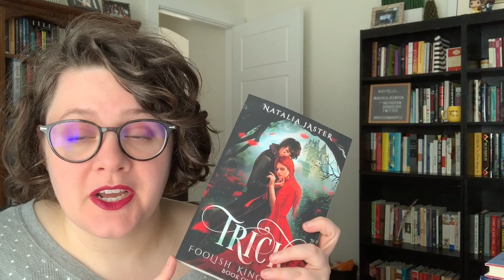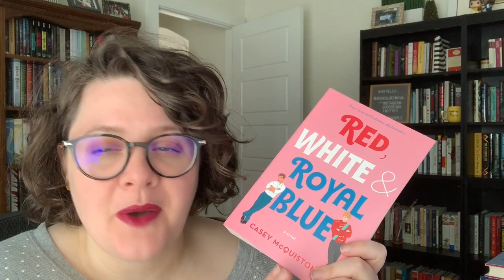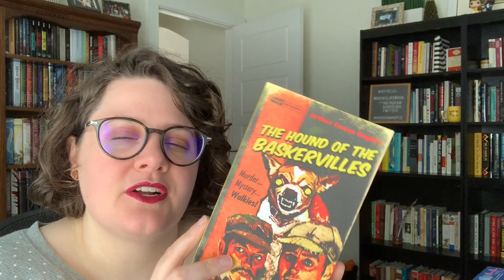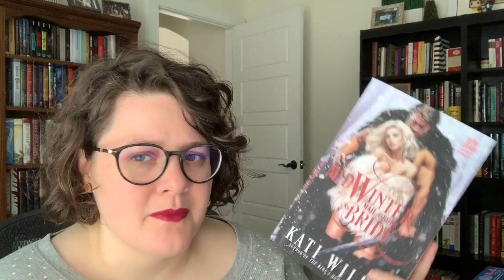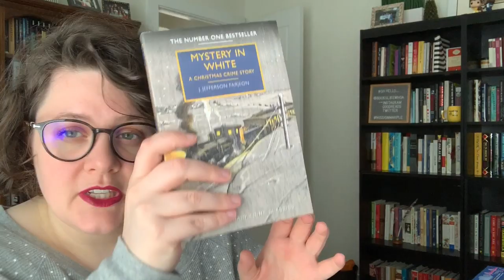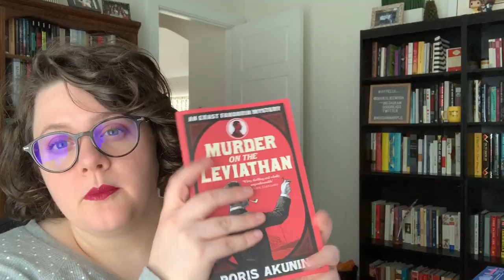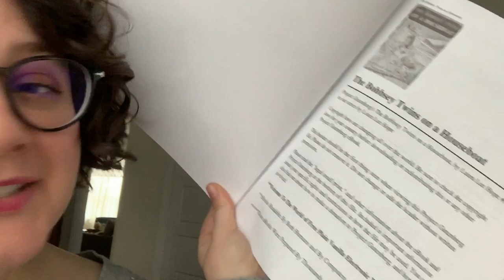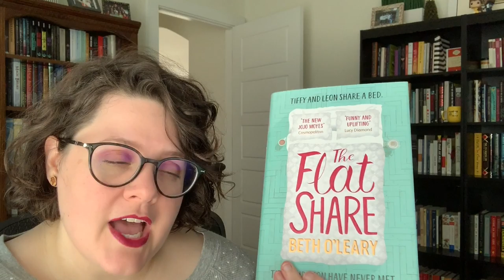Summer Book Haul with a Surprise | July 2019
A fun twist towards the end of this book haul :D

Lipstick: "An Affair" by Laura Mercier
Books Mentioned:

TRICK by Natalia Jaster
ARE YOU LISTENING? by Tillie Walden
THE TENTH GIRL by Sara Faring
IN WEST MILLS by De'Shawn Charles Winslow
RED, WHITE, & ROYAL BLUE by Casey McQuiston
WOLF RAIN by Nalini Singh
COME TELL ME HOW YOU LIVE by Agatha Christie
SPARKLING CYANIDE by Agatha Christie
THE HOUNDS OF THE BASKERVILLES by Sir Arthur Conan Doyle
RHYTHM, CHORD, & MALYKHIN by Mariana Zapata
RADIANCE by Grace Draven
THE MID-WINTER MAIL ORDER BRIDE by Kati Wilde
MYSTERY IN WHITE by J. Jefferson Farjeon
ANOTHER LITTLE CHRISTMAS MURDER by Lorna Nicholl Morgan
THE SANTA KLAUS MURDER by Mavis Doriel Hay
1222 by Anne Holt
WITH A BARE BODKIN by Cyril Hare
DEATH & THE DANCING FOOTMAN by Ngaio Marsh
HUNTING GAME by Helene Tursten
SECURITY by Gina Wohlsdorf
MURDER ON THE LEVIATHAN by Boris Akunin
SOME MUST WATCH by Ethel Lina White
ENTREAT ME by Grace Draven
NATALIE TAN'S BOOK OF LUCK AND FORTUNE by Roselle Lim
THE FLAT SHARE by Beth O'Leary

Join Book of the Month *YA* and it will directly help support me